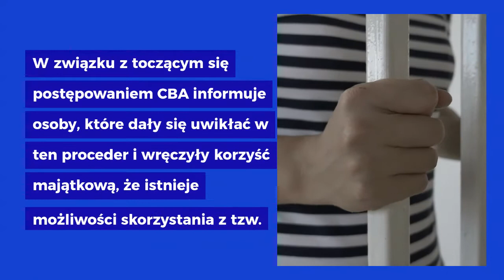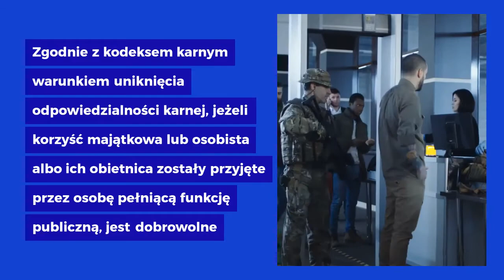Zatrzymani za łapówki (Urząd Marszałkowski)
PRZYPOMINAMY:

"Zgodnie z kodeksem karnym warunkiem uniknięcia odpowiedzialności karnej, jeżeli korzyść majątkowa lub osobista albo ich obietnica zostały przyjęte przez osobę pełniącą funkcję publiczną, jest dobrowolne zawiadomienie organów ściągania. Sprawca musi przy tym powiadomić o tym fakcie zanim organ ten o nim się dowiedział i ujawnić wszystkie istotne okoliczności przestępstwa."

źródło: Wydział Komunikacji Społecznej CBA